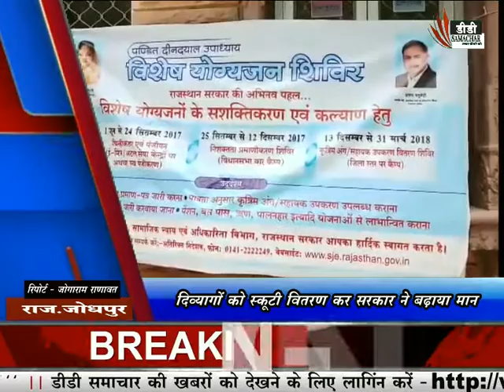28 JUNE bulletin 2ND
28 JUNE  bulletin   2ND